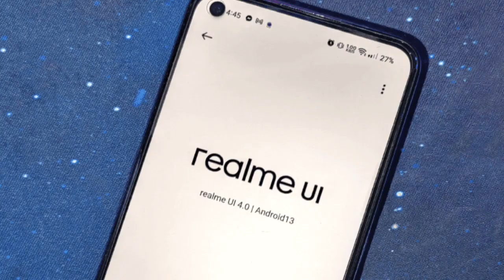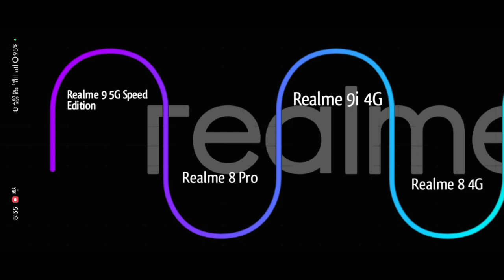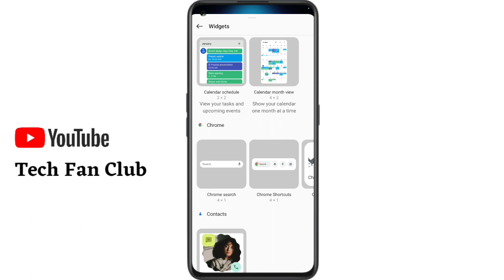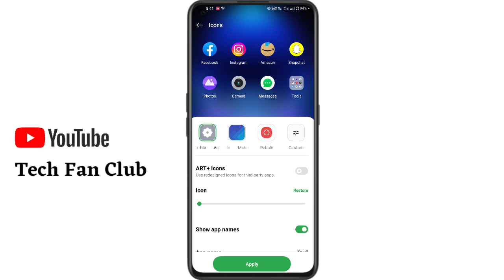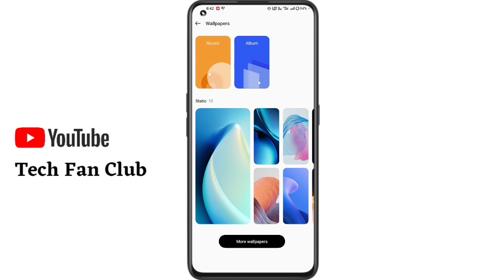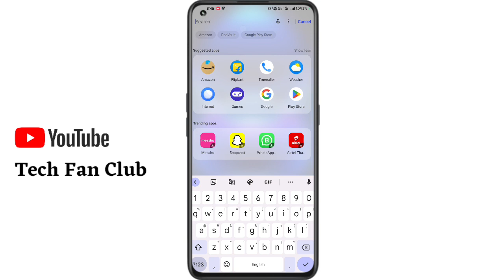Realme UI 4.0 Android 13 Update New Update of February 2023/Realme UI 4.0 All Features Problem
this video is realme ui 4.0 android 13 update and Realme UI 4.0 android 13 stable update and also realme ui 4.0 features or new update of realme related video

Realme UI 4.0 Android 13 update and Realme UI 4.0 update list of February 2023 and realme ui 4.0 stable update date & list also realme ui 4.0 update

Realme UI 4.0 update in February 2023
Realme ui 4.0 update for realme 9 5G Speed Edition
Realme 8 4g new update February 2023
Realme narzo 50  new update February 2023
Realme 9 5G Speed Edition new update February 2023
realme 9 5G SE new update February 2023
realme 9i 4g new update February 2023
Realme 8 Pro speed edition new update February 2023
realme 8i plus 5g new update February 2023
realme 9 pro 5g new update February 2023
Realme X7 Max 5g android 13 update